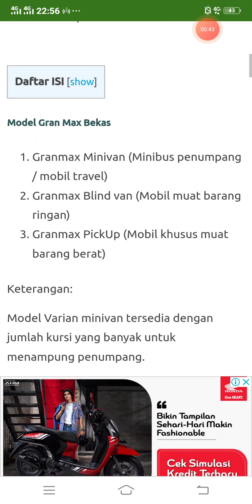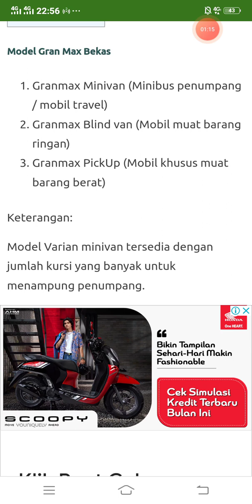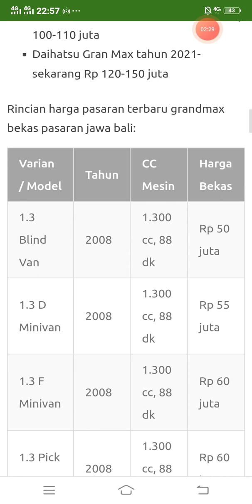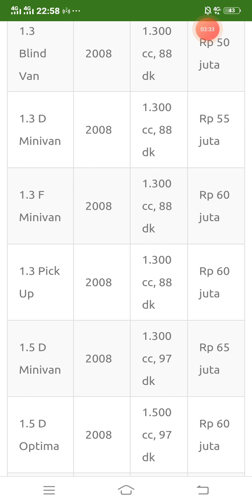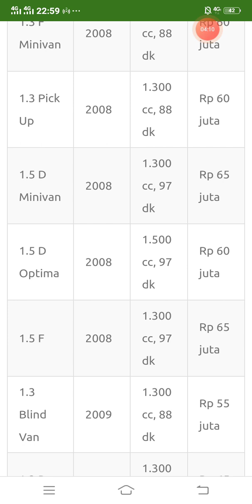Harga mobil Gran Max Bekas - Rp50 juta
Informasi daftar harga mobil bekas niaga gran max terbaru wilayah jawa bali mulai Rp 50 juta,
Detail harga lengkap: